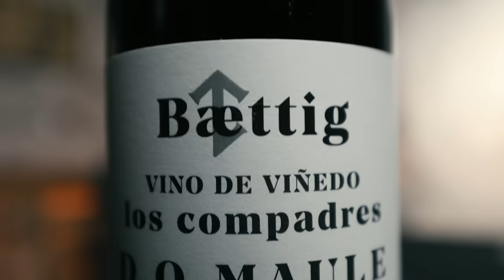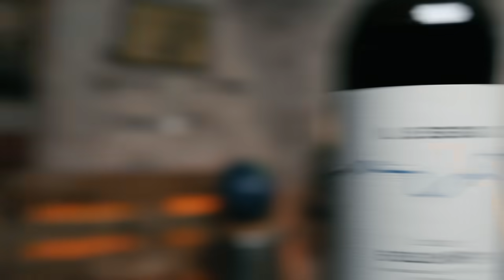Expensive vs. Value Wine - Can you taste the difference?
I use this wine key: Forge de Laguiole Ebony
I have used this glass in this Video: Nude Glass Stem Zero Delicate White Wine Glass
I have tasted the following wines in this Video:

2022 Baettig Los Compadres Vino de Vinedo Cabernet Sauvignon, Maule Valley, Chile

2016 Mount Eden Vineyards Cabernet Sauvignon, Santa Cruz Mountains, USA

2016 Chateau Pichon-Longueville au Baron de Pichon-Longueville, Pauillac, France

2020 Poggio al Tesoro 'Il Seggio' Bolgheri, Tuscany, Italy

96-100: An extraordinary wine of profound and complex character displaying all the attributes expected of a classic wine of its variety. Wines of this caliber are worth a special effort to find, purchase and consume.
90 - 95: An outstanding wine of exceptional complexity and character. In short, these are terrific wines.
80 - 89: A barely above average to very good wine displaying various degrees of finesse and flavor as well as character with no noticeable flaws.
70 - 79: An average wine with little distinction except that it is soundly made. In essence, a straightforward, innocuous wine.
60 - 69: A below-average wine containing noticeable deficiencies, such as excessive acidity and/or tannin, an absence of flavor or possibly dirty aromas or flavors.
50 - 59: A wine deemed to be unacceptable.

The biggest enemy of wine might not be what you think it is.
Is expensive wine always better? is a question I am often asked. And the simple answer is “No”. There is a correlation between the price of a wine and its quality, but it gets weaker and weaker the higher the price gets. A 20-dollar bottle of wine is usually significantly better than a two-dollar bottle of wine – Yes, they exist in some markets.
Most winemakers want to make the best wine possible but if you are not able to sell your product above 2 Dollars your hands are tied. Talent can only compensate for so much and even the most talented winemaker cannot make Grand Cru quality wine from Vin de France quality grapes.
At some point, however, the most high-end viticulture and winemaking techniques stop contributing to the quality. You can only drive down yields to a certain point and the price of new Barriques is also capped. This is why a 200-dollar bottle doesn’t have to be that much better than a 20-dollar bottle – in some cases, it can even be worse.
The price of a super expensive bottle of wine is not just determined by cost but by demand or in some cases marketing strategies. That means for us, that when we close our eyes and disconnect ourselves from the brand in front of us, we might make beautiful discoveries from lesser-known regions or producers.
Leon has selected six wines that are all made from the same grape variety or varieties. They likely come from different places and one of them is much more expensive than the others. I will blind-taste the wines to find out whether it makes sense to spend much more on a bottle or not…